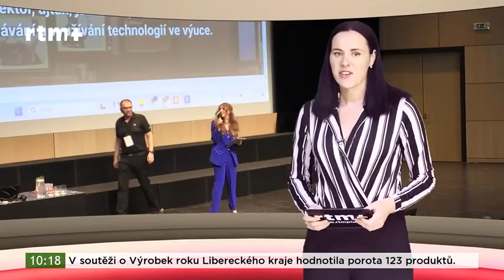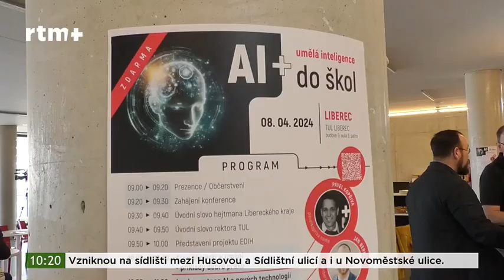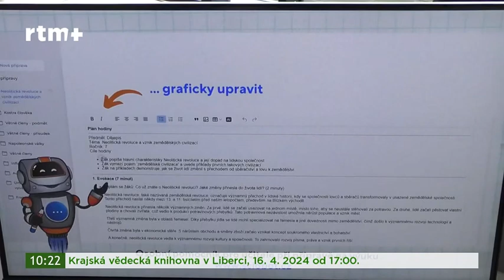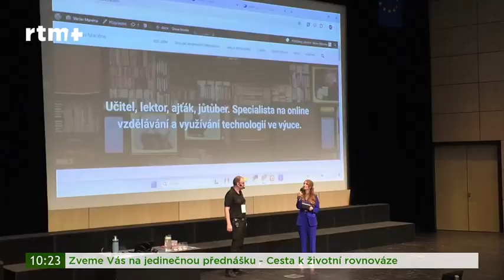Umělá inteligence AI a její využití ve školách ve všech předmětech Václav Manina Liberecký kraj 000